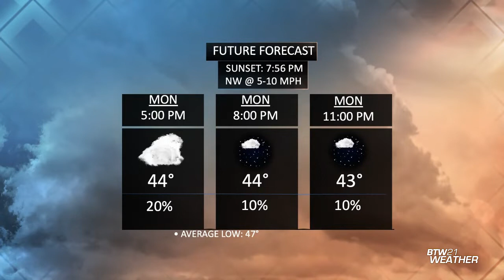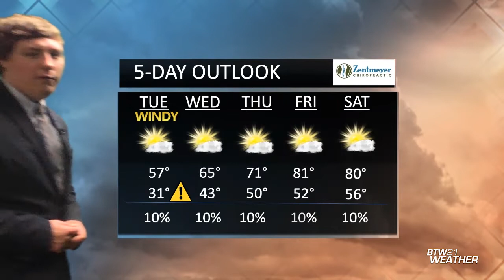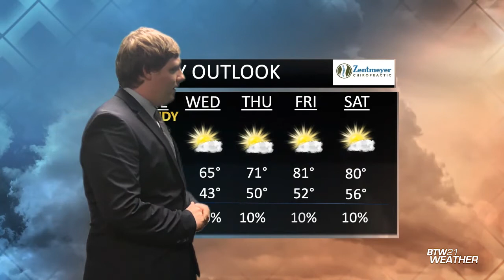BTW21WX: Mon., April 18, 2022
A cold and damp night will lead to a partly clear sky, with a light breeze.
Partly sunny skies and breezy conditions take over Tuesday, with a mix of sun and clouds throughout the week.